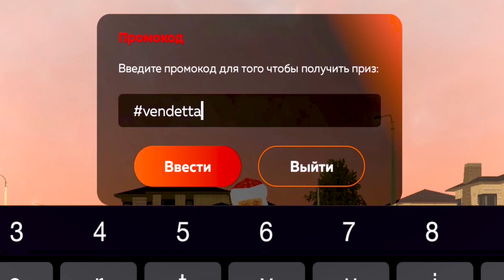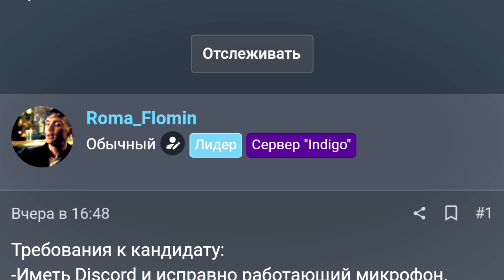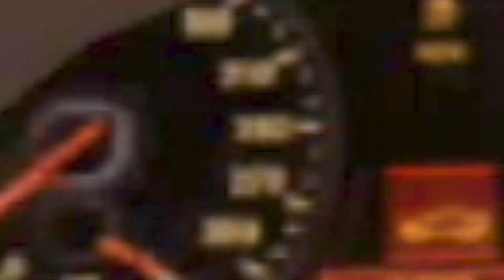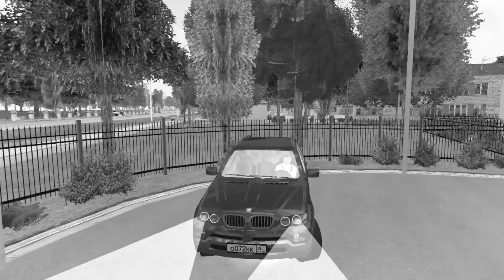🎥ПУТЬ до ЛИДЕРА СМИ #18! 🤬МЕНЯ УВОЛИЛИ из СМИ на БЛЕК РАША! 🤯ЧТО ДАЛЬШЕ?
🔽Мой телефон: POCO X3 PRO
🔽Микрофон: HyperX Outcast
🔽Вебка: Logitech c922 pro stream

🔽Оптимизация (не читать):
блек раша
блэк раша
black russia
блэк рашн
black russia crmp
black russian
блек раша крмп
блек рашн
крмп мобайл
crmp mobile
крмп
блэк раша крмп
гта
crmp
самп
gta
обновление black russia
блек россия
блок россия
мобильный крмп
крмп блэк раша
crmp android
блек раша ред
samp
мексу вещает
блек рашен
радмир мобайл
donny
gta crmp
dize
samp mobile
мексу
криминальная россия
black russia обновление
дайз
гта са
обнова black russia
кайл фриз
блэк раша обнова
samp android
блек раша как заработать
alonso capello
gta sa
radmir mobile
андроид
делейс
mta
блэк рашн крмп
gta android
black russia как
радмир рп
барвиха
mobile
блек раша путь до админа
гта мобайл
дони
крмп блэк рашн
на телефоне
обновление блэк раша
донни
барвиха крмп
самп андроид
барвиха рп
блэк рашен
black
лучшее обновление блек раша
лучшая работа
скорти крмп
russia mobile
mekcy
бояра
boyara mobile
блек раша лайм
сантроп рп
контейнеры
black boss
блек раш
mekcy
бояра
boyara mobile
блек раша лайм
сантроп рп